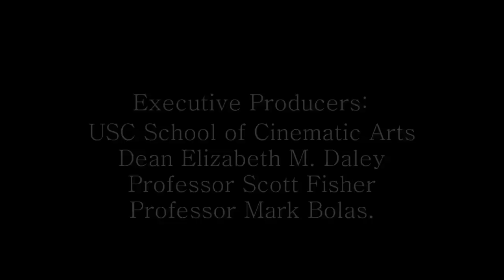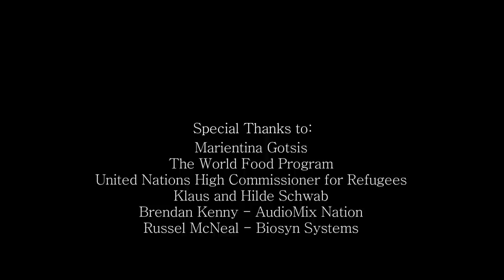Project Syria: An Immersive Journalism Experience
Nearly one half of Syria’s 23 million people have been displaced in its civil war and no group has been as severely affected as children. Children make up more than half of the three million refugees living in camps or makeshift housing and some news reports indicate that children are actually being specifically targeted in the violence.

Originally commissioned by the World Economic Forum and created at the University of Southern California School of Cinematic Arts, this immersive journalism piece focuses on the plight of these children.   Using elements are drawn from actual audio, video and photographs taken on scene, Project Syria employs new virtual reality technologies to put the audience “on scene” and evoke the feeling of “being there.” Through real time graphics from the Unity game engine and the sense of presence evoked through high-resolution virtual reality goggles and compelling audio, Project Syria takes the audience to the real events as they transpire.